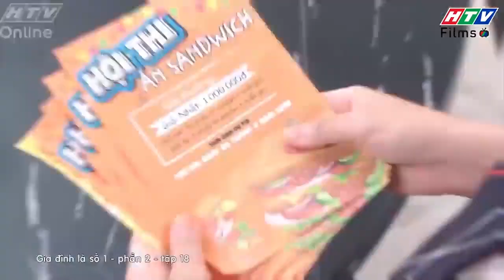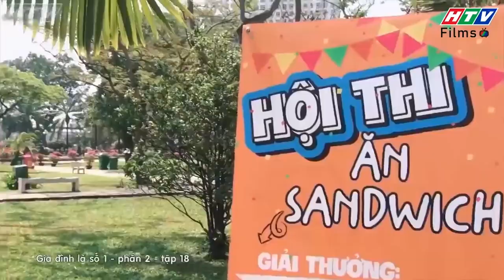Gia đình là số 1 Phần 2 | Tâm Ý cố gắng kiếm thật nhiều tiền để lo cho Tâm Anh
00:00 Đón xem Bánh Mì Ông Màu Phần 2
02:00 Đón xem Mẹ Trùm
04:00 Đón xem Gia Đình Là Số 1 Phần 2
06:00 Đón xem Bánh Mì Ông Màu Phần 2
08:00 Đón xem Mẹ Trùm